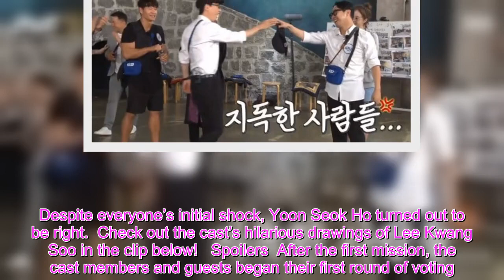“Running Man” Cast Goes Up Against A Real Detective And Criminal Profiler In Heist-Themed Episode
“Running Man” took it up a notch this week by inviting a real criminal profiler and detective to participate in their heist race!  On the September 6 episode of SBS’s “Running Man,” the cast set out to catch two “thieves” with the help of a real-life criminal profiler and police detective. Pyo Chang Won is Korea’s first criminal profiler, while Yoon Seok Ho is a detective on whom Ma Dong Seok‘s character in “The Outlaws” was based.    Ahead of the race, the cast asked their guests to share their initial guesses of who the thieves might be. Both chose Jun So Min, pointing out that she had arrived suspiciously early to the set. Jun So Min defended herself by explaining, “Last time [we did a mystery race], I arrived one hour early, so today I purposely arrived only half an hour early.”  Their first mission was a montage roundup operation in which the cast members and guests split up into pairs. Each set of partners had to draw an unnamed cast or staff member based solely on a set of descriptors, then guess who it was by looking at their drawing.  During one round, the producer described the person’s head shape to be like a squash gone bad, which hilariously confused the cast. After receiving additional clues like shoulder-length hair, big eyes, a tall and long nose, a large mouth, and a bit of makeup, detective Yoon Seok Ho surprised everyone by immediately pinpointing Lee Kwang Soo. Despite everyone’s initial shock, Yoon Seok Ho turned out to be right.  Check out the cast’s hilarious drawings of Lee Kwang Soo in the clip below!   Spoilers  After the first mission, the cast members and guests began their first round of voting.  Just as the detective and profiler had initially assumed, everyone correctly guessed Jun So Min to be the first thief.    With only one more opportunity to figure out the second thief, the cast continued to suspect HaHa. He exclaimed, “Even if I don’t know who the thief is, their acting skills are truly incredible.”  Although this was definitely true, the cast remained suspicious of him until the end, and he was ultimately revealed as the second thief thanks to great detective work by Yoo Jae Suk and Kim Jong Kook.     Both Pyo Chang Won and Yoon Seok Ho expressed amazement at the cast’s hard work, and Jun So Min and HaHa were left to carry out their punishment for being caught. Watch Now     Facebook Twitter Pinterest Tumblr